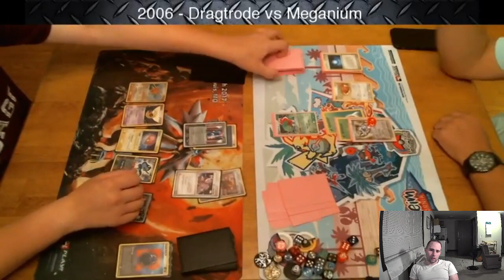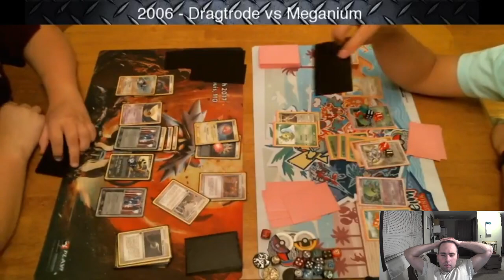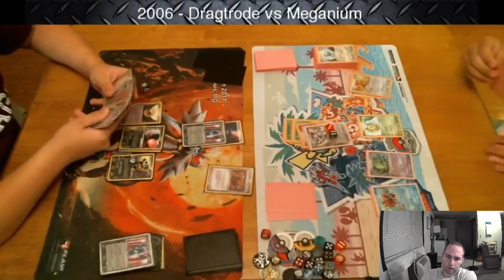Jay's Commentary - Dragtrode vs Meganium Pokemon Worlds 2006 Format.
Today I provide commentary on a Dragtrode vs Meganium deck in the 2006 format.